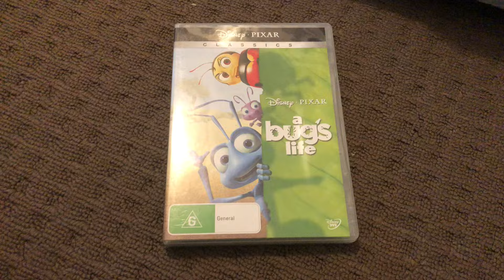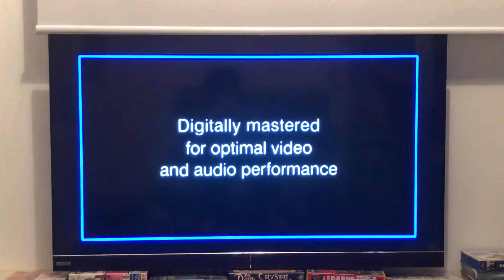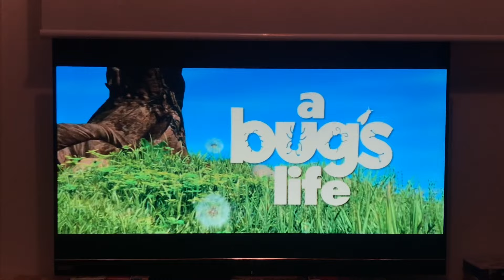The Opening to A bugs life (1998) DVD